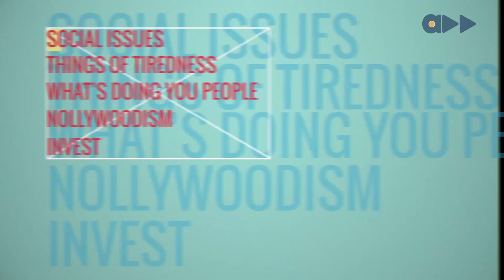The Yellow Wall- Guilty Or Innocent: If Michael Jackson Was A Random Nigerian (Ep 2)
If Michael Jackson was not a beloved legend, and he was just a random Nigerian who had been accused, would you feel the same way after looking at the facts and reports? Tamara goes deep into the story to bring you a clear picture to aid your opinion.